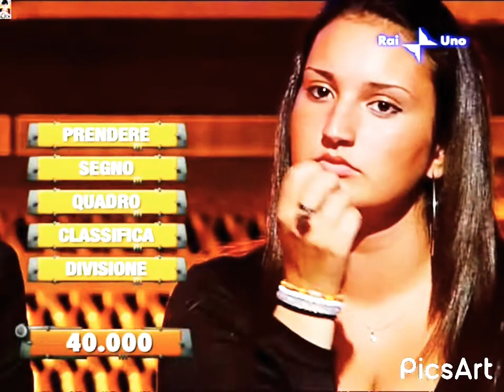EREDITA IL DUELLO E LA GHIGLIOTTINA LUNEDÌ 21 SETTEMBRE 2009